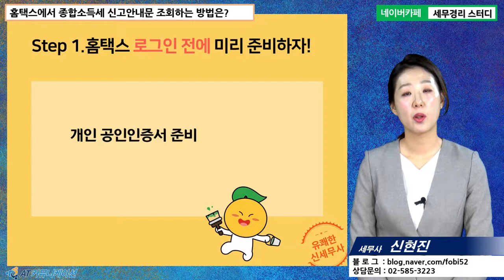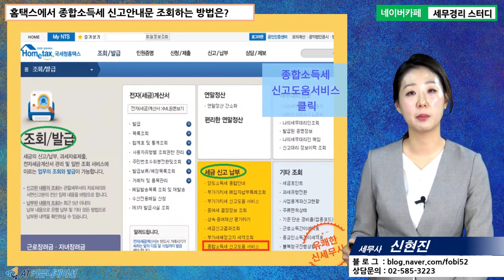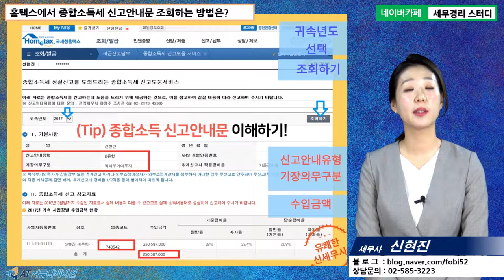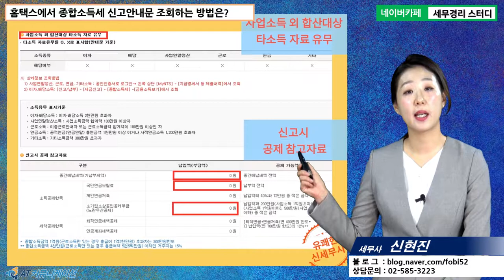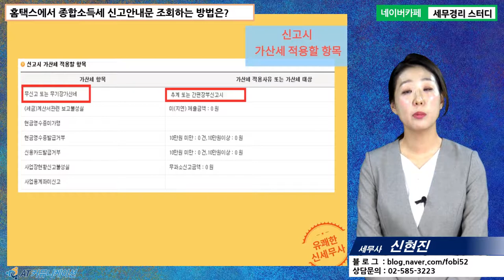[신현진 세무사의 5분특강] 홈택스&위택스 사용법 - 홈택스에서 종합소득세 신고안내문 조회하는 방법은?